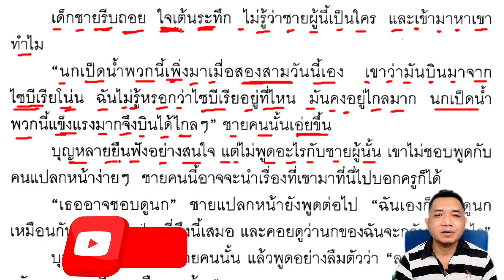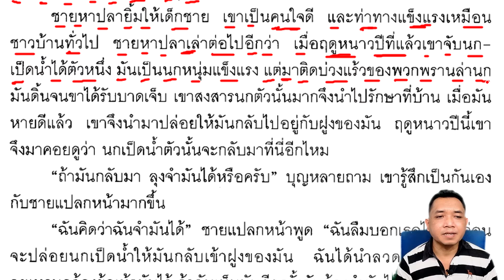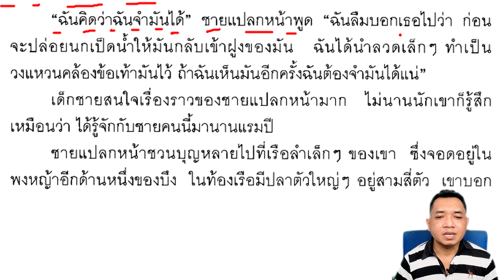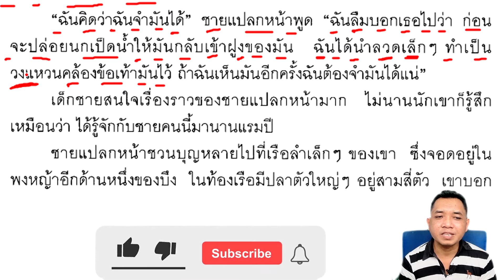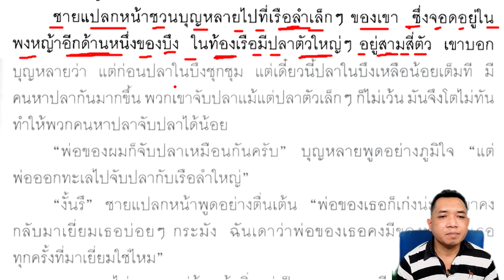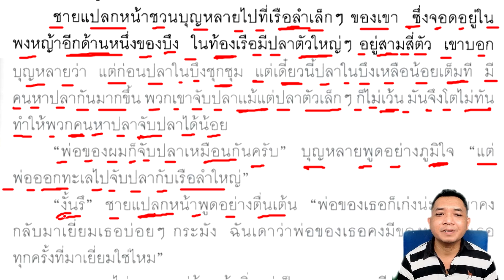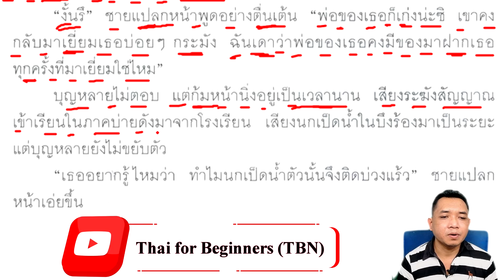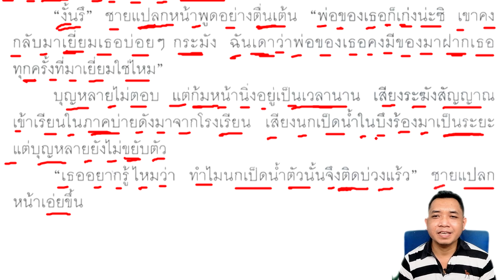Thai Textbook Grade 5 Vol.​​1 lesson 3-2